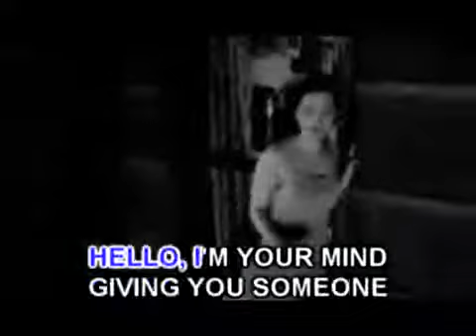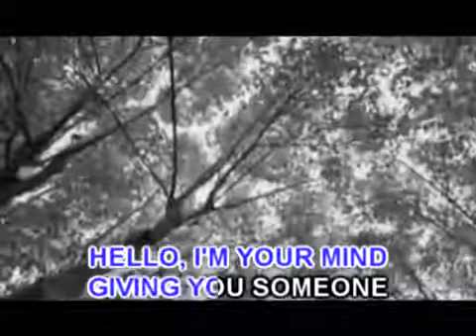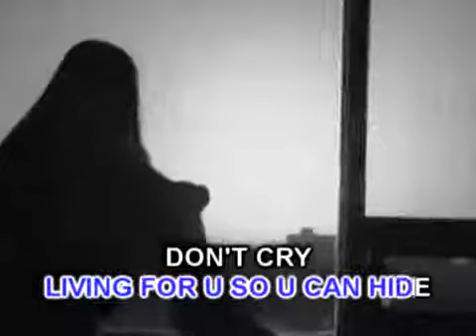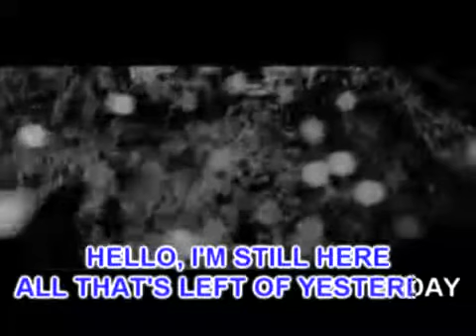Evanescence - Hello (Karaoke Instrumental)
I don't own this Karaoke